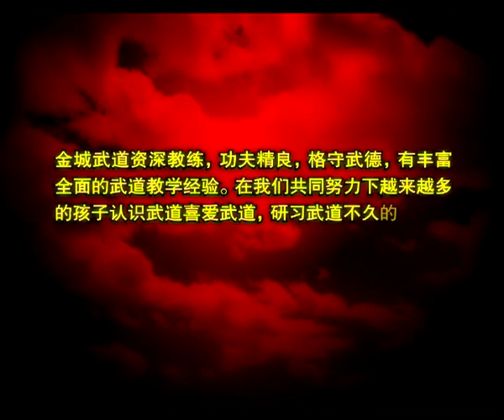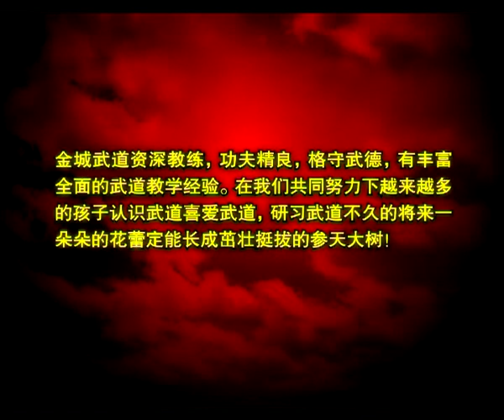好久以前的，拿出来重温一下